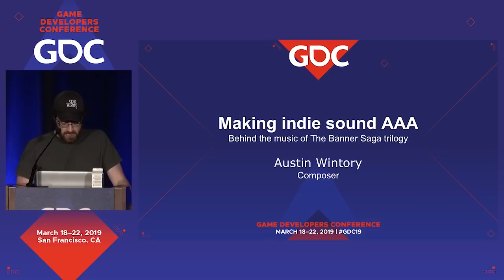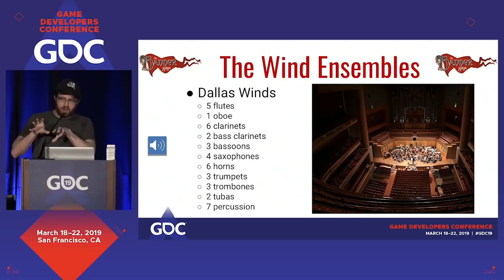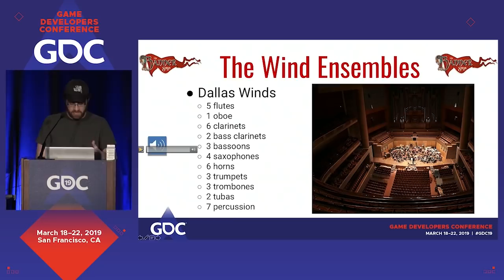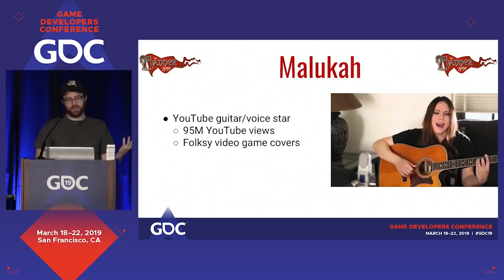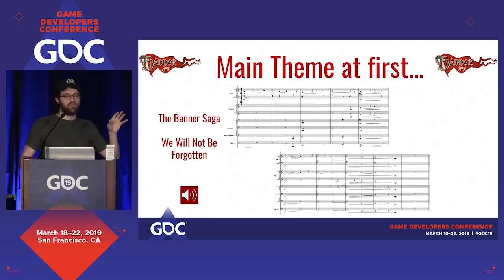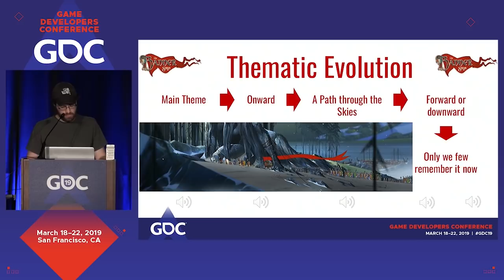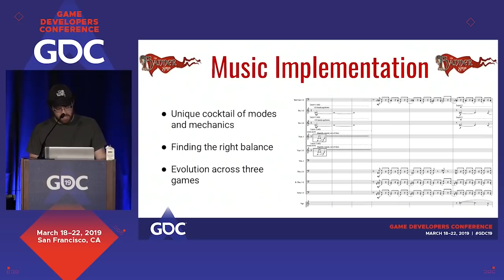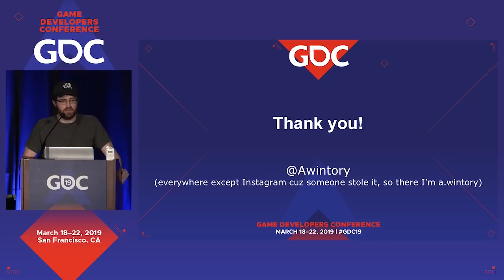The Banner Saga Franchise: Making Indie Sound AAA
In this GDC 2019 session, composer Austin Wintory looks back at the score of The Banner Saga trilogy, discussing the creative challenges and solutions of making a AAA score on an indie budget.